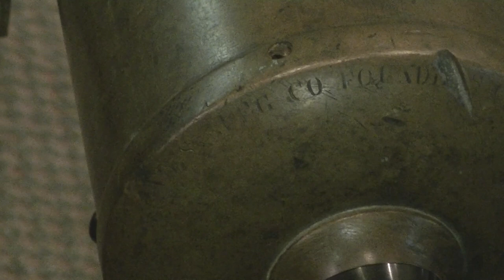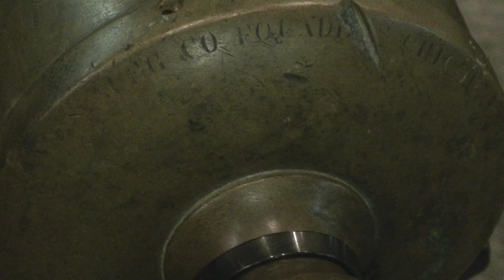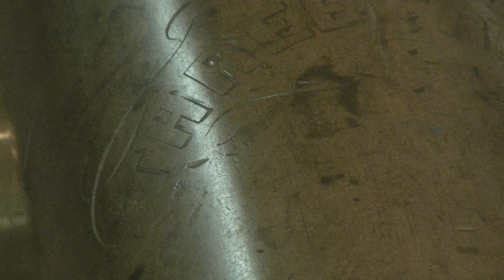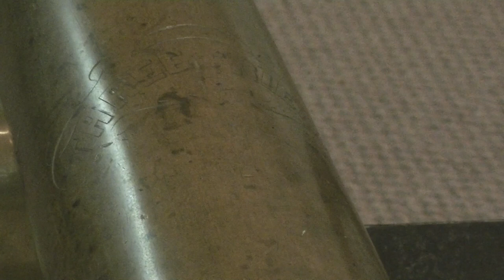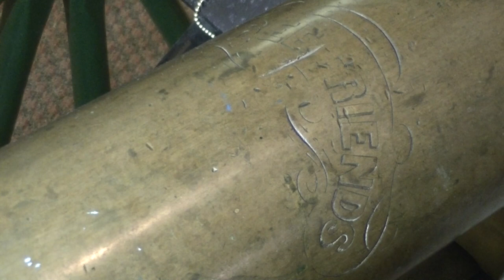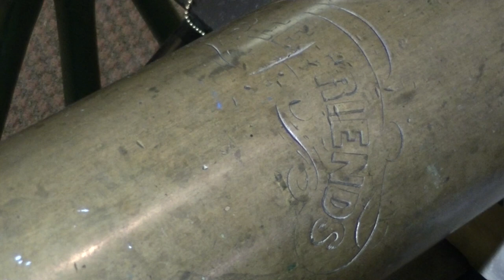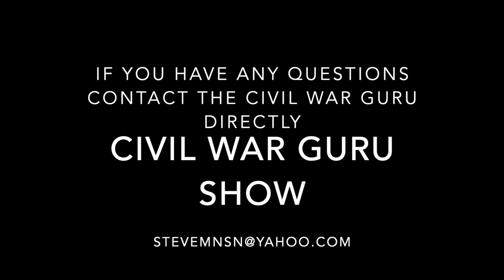Ames Naval Cannon